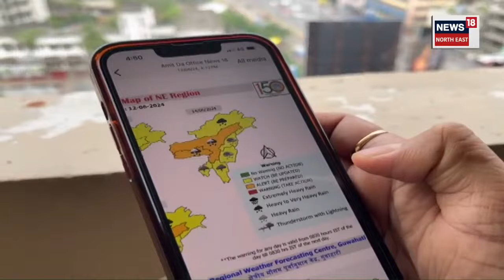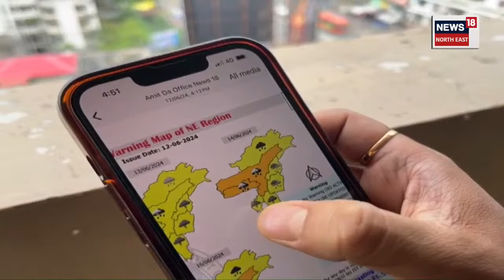Assam Weather Update | আগন্তুক তিনিদিনত ৰাজ্যত হ'ব ধাৰাষাৰ বৰষুণ বহু জিলাত সতৰ্কবাণী N18V